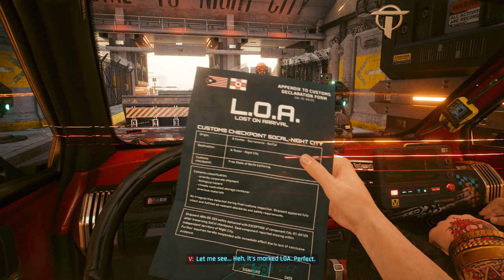[Nomad Story] Cyberpunk 2077 Playthrough Part 1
If you would like to see more of what I stream, go for more
videos. Remember to follow all channels .